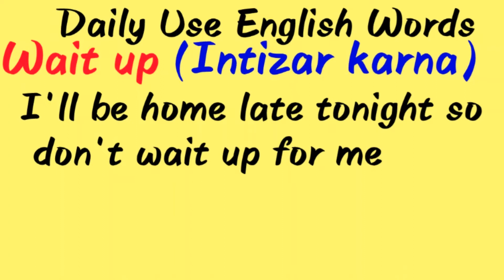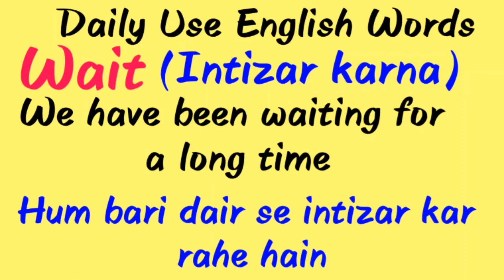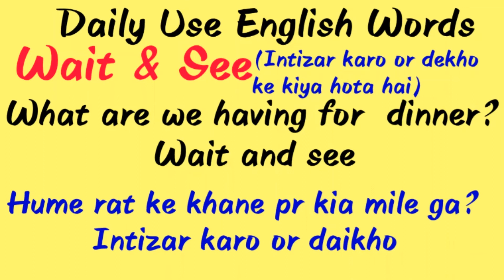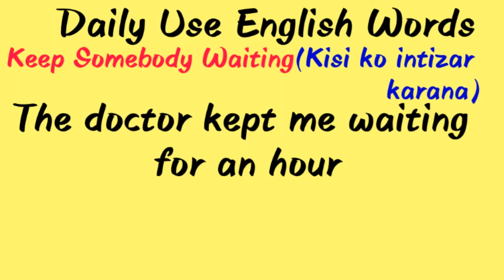Daily Use English Words | Vocabulary | Learn Vocabulary _ Urdu/Hindi-Youtube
Pupils & Friends,You can easily understand this lesson ,Keep all vocabulary in your mind and make more sentences by using your own efforts to be good at speaking or prolonging your English ASAP,Very useful lesson for all,must watch this.Thanks.